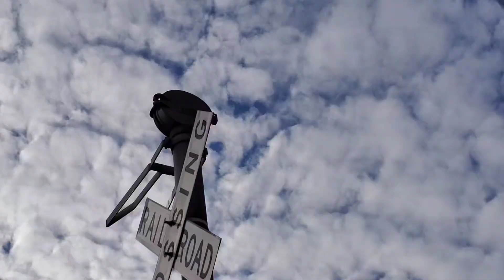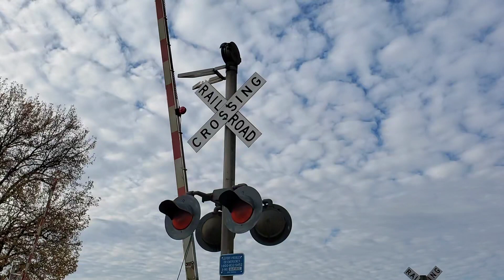STLTUL with shave and a haircut & lease unit - St. James, MO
Again, at Jefferson Street as this crossing sports the last remaining mechanical bell on BNSF's Cuba Subdivision but thankfully, it is protected by the historical society so it will remain there for years to come (hopefully)

Bells heard: General Signals type 2 and a 1970's western cullen 1st gen mechanical bell

*also note the WFRX leaser in former BNSF livery 3rd out*